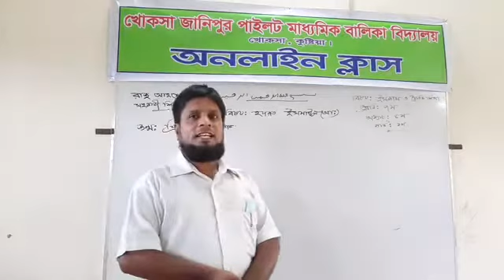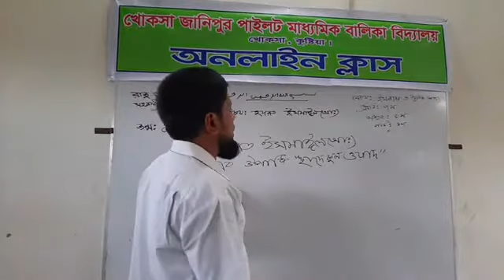শ্রেণি- সপ্তম, বিষয়- ইসলাম ধর্ম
হযরত ইসমাইল(আঃ) সম্পর্কে জানতে পারবে